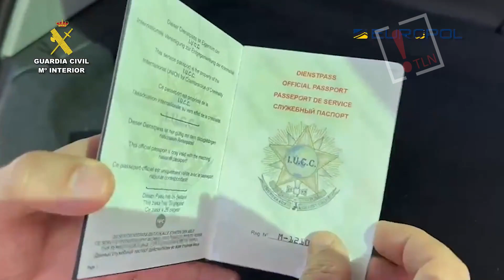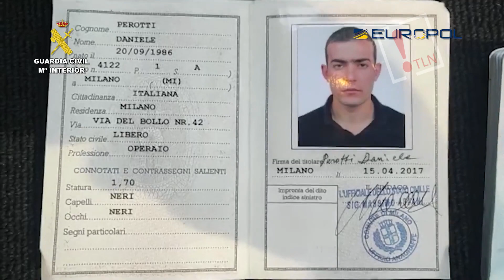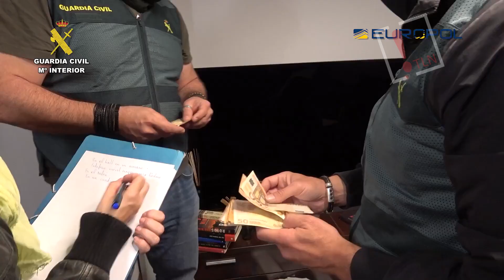Desarticulan el “Clan Farruku”, una de las organizaciones criminales más importantes de Europa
La Guardia Civil realiza un registro antidroga en el Eixample contra el clan Furruku

La Guardia Civil realizó el pasado miércoles varios registros por toda España en una operación antidroga relacionada con el tráfico de una operación antidroga en el Eixample de Barcelona y en otras ciudades del Estado, entre ellas Madrid, Toledo, Cádiz y Málaga.

En concreto en Barcelona, los agentes han entrado en una vivienda de la calle Comte d'Urgell, número 100, en el barrio de l'Antiga Esquerra de l'Eixample, donde están practicando un registro en un piso donde vivie uno de los integrantes del clan Farruku.

Durante el transcurso de la investigación se ha conseguido atribuir a la organización numerosas aprehensiones de drogas en diferentes países europeos, sumando casi 10.000 kilos de cocaína y 10.000 kilos de hachís, destacando las 2 toneladas de cocaína incautadas en el puerto de Algeciras en enero de 2022.